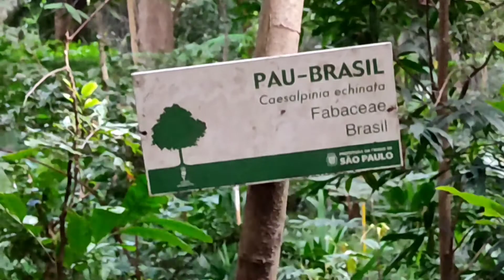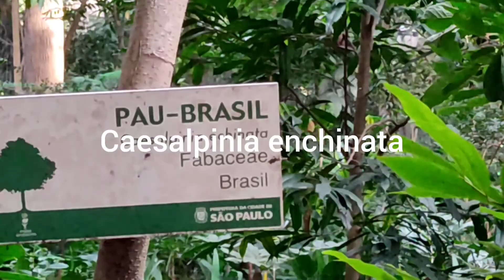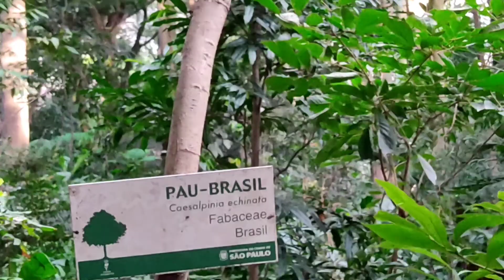Pau Brasil ( Caesalpinia enchinata) rebatizada Paubrasilia enchinata